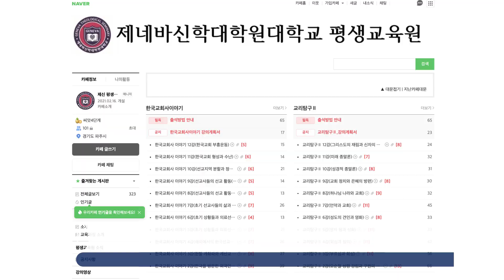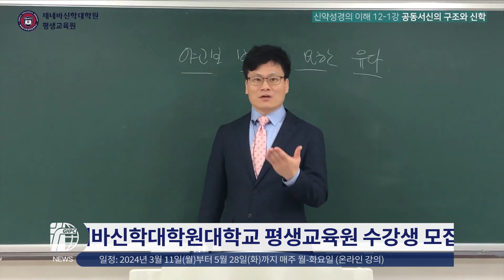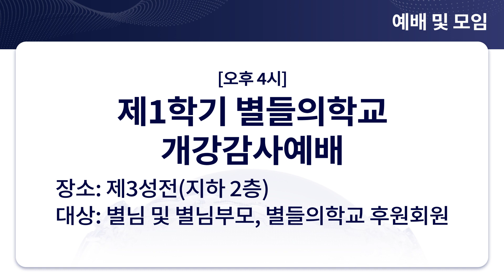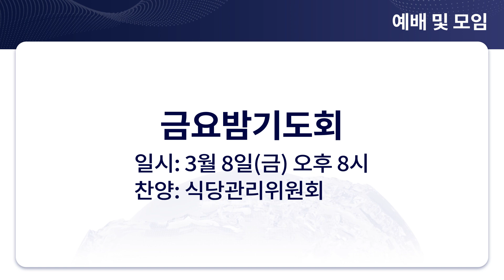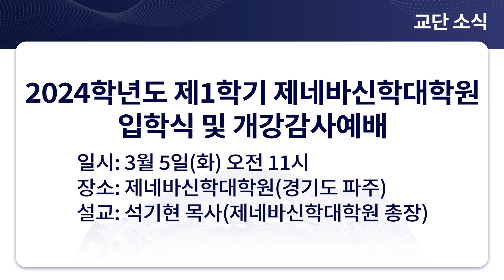경향뉴스 2024-03-03 | 경향교회